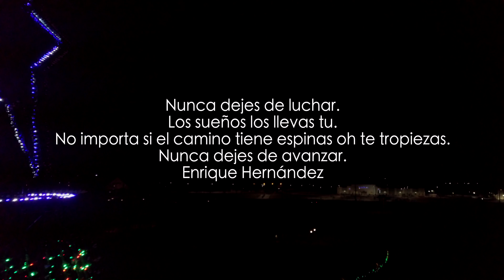El Compa de San Luis y Su Imaginación Norteña 🎷Ven Conmigo En Navidad🎷2019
Compositor
Enrique Hernández
El Compa de San Luis